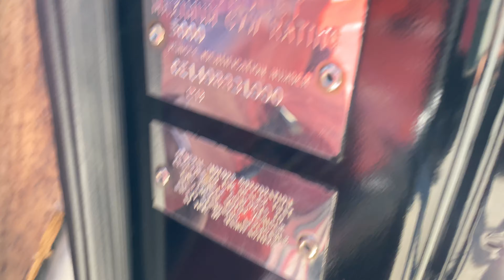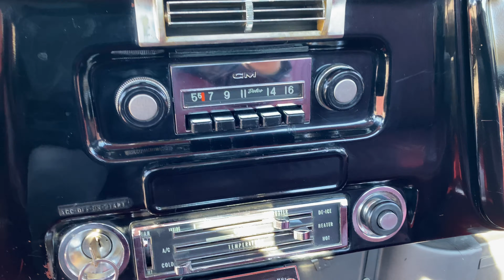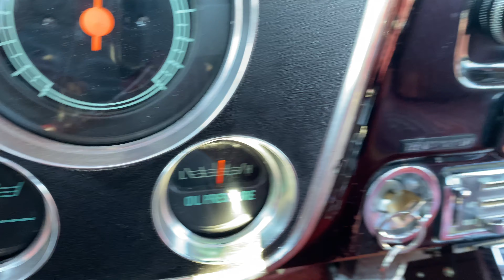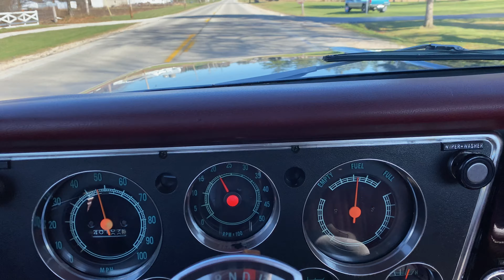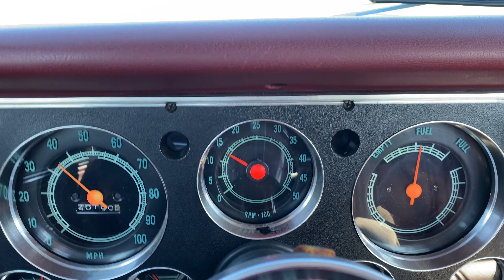1969 Chevy C-10